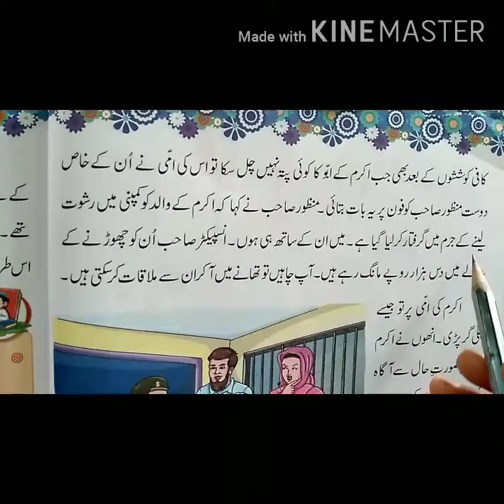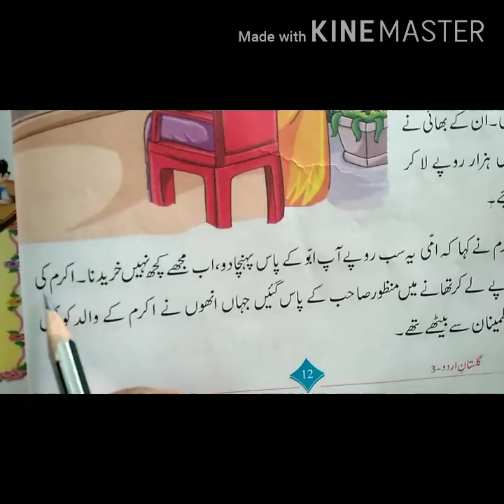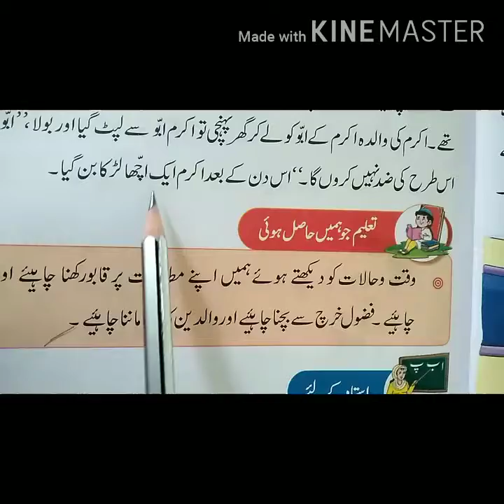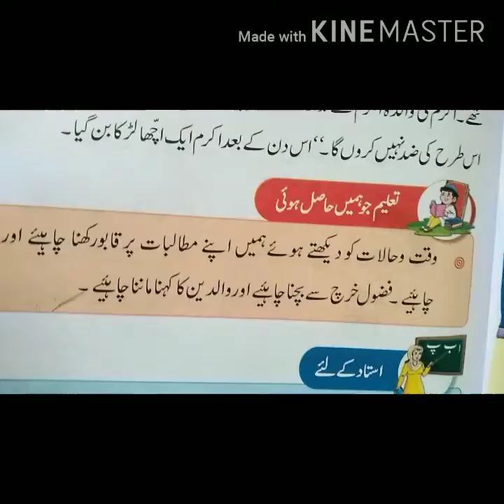Class-3, chapter-2, sub-Urdu